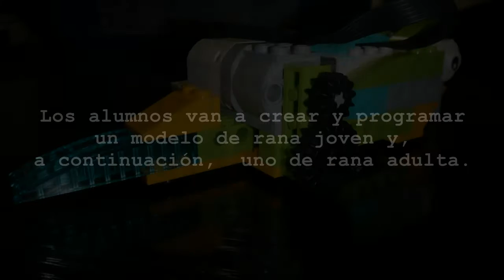WeDo 2.0 Proyectos Guiados. La metamorfosis de la rana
Los alumnos van a crear y programar un modelo de rana joven y, a continuación, uno de rana adulta.

Si te gustó el vídeo, una suscripción y un “Me Gusta” siempre se agradeceran.